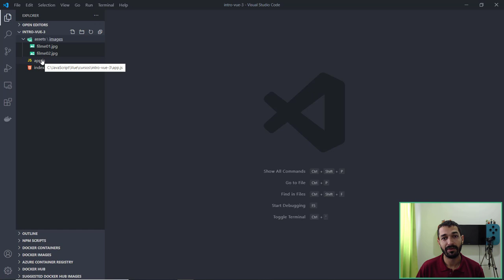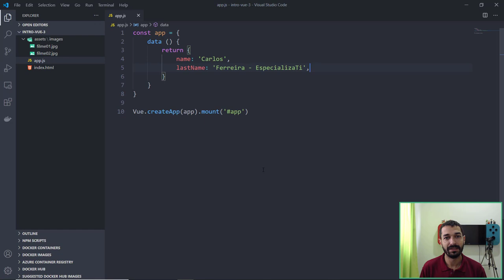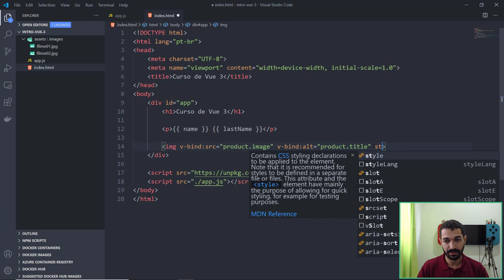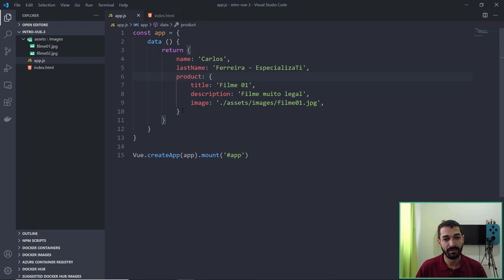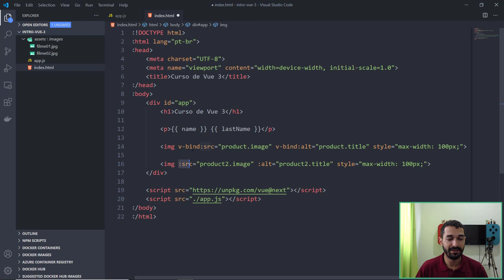03 - Entendendo Sobre Bidding no Vue 3